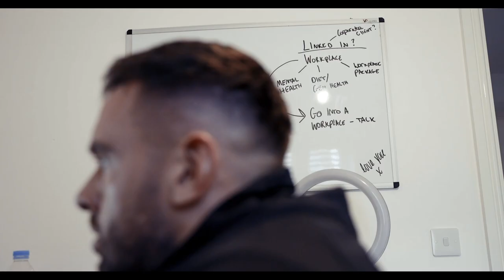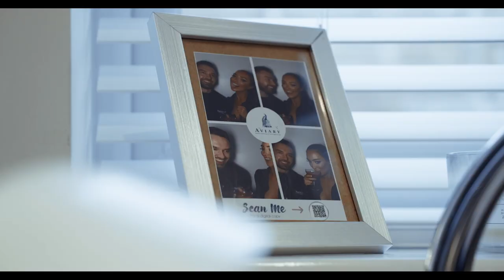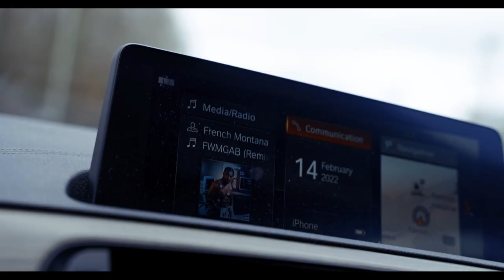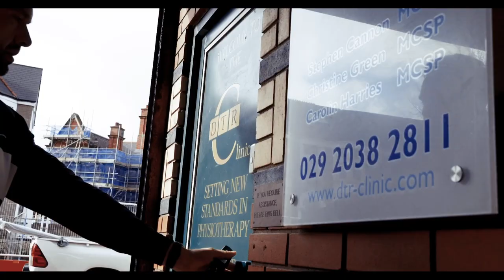BACK ON HOME SOIL- DAY IN THE LIFE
How I live as an online coach and what my day to day routine looks like. We head down to Pacific Fitness for a push session with Richie O'donnell then into Cardiff for a visit to the Chiropractor for regular treatment.